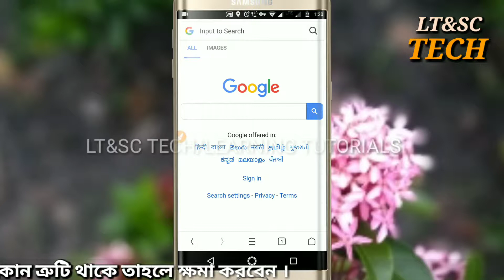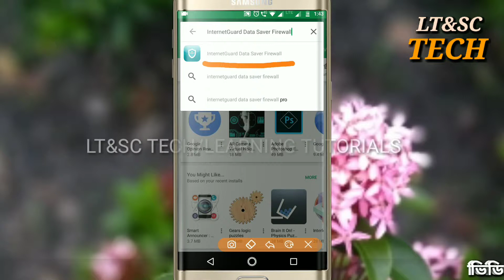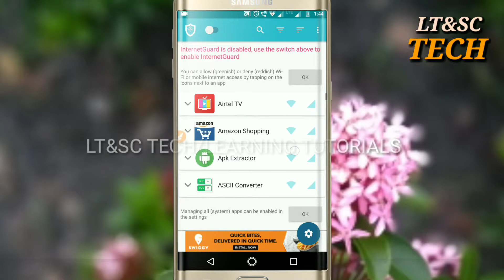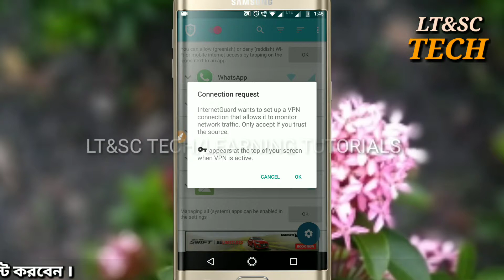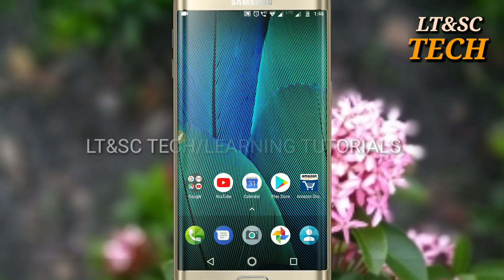আপনার ফোনের মধ্যে ইন্টারনেট আপনি ছাড়া কেউ ব্যবহার করতে পারবে না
FULL ANDROID TIPS AND TRICKS(BENGALI)